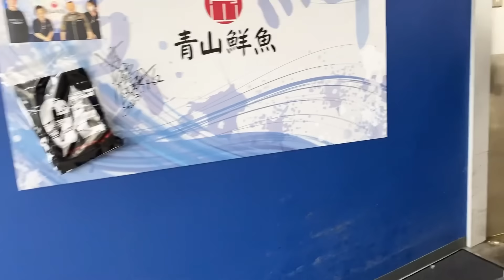【This morning's fish market】【結構多いです🐟】【魚屋の作業風景】今朝の魚市場4月13日土曜日の水揚げ状況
おはようございます😃4月13日土曜日です♪今朝の水揚げ状況は⁉︎結構有りますね🐟少ない日が続きましたが、ようやくまとまった水揚げがありました👍🦑後半は作業風景！